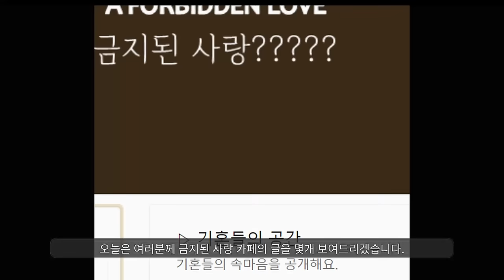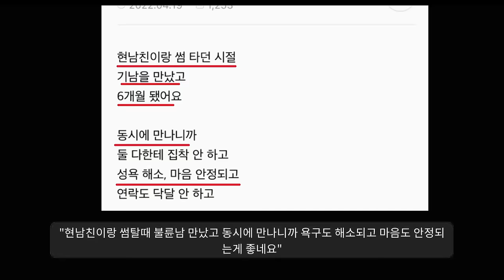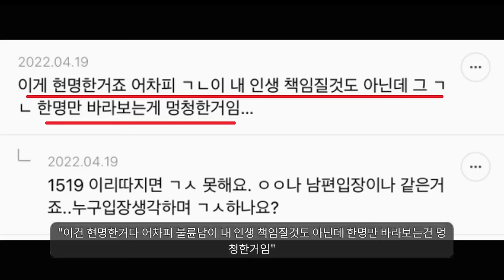인터넷상의 음지, 금지된 사랑 카페를 아시나요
금사카페 근황;;